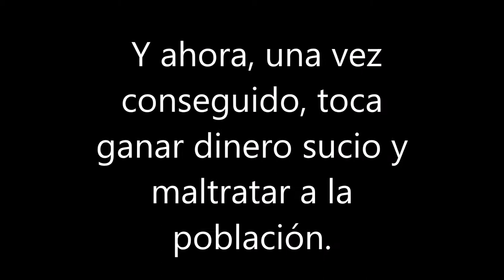¡La ciudad más pequeña y masiva del Cities Skylines!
📢DISCORD Cities Skylines📢

📧CORREO📧

🎥LINK DE TWITCH PARA DIRECTOS🎥

🌐MI BLOG🌐

Responde a este test Electrónico para ayudarme!!